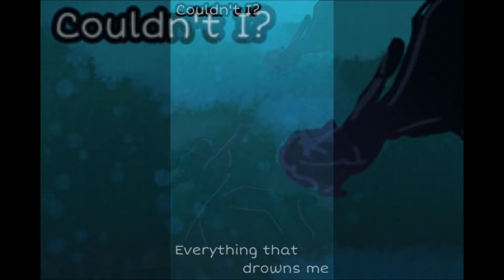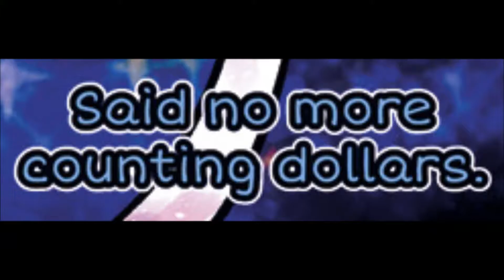Counting Stars ~Original Lyric Comic~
When a young man and a group of travelers find a strange girl who seeming came from the sky and is a wielder of a grate power. The young mane is faced with a choice, let his group take the girl or help her find her way back home.